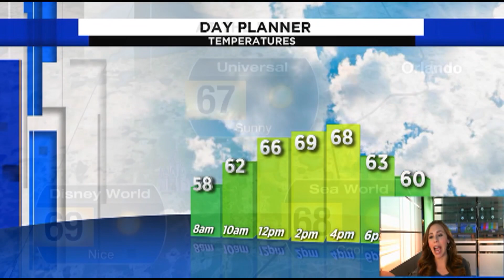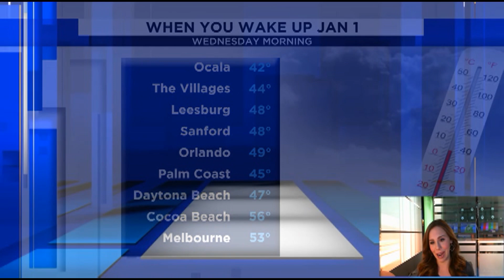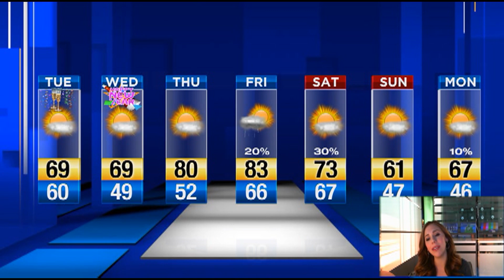Detailed look at your New Year's forecast